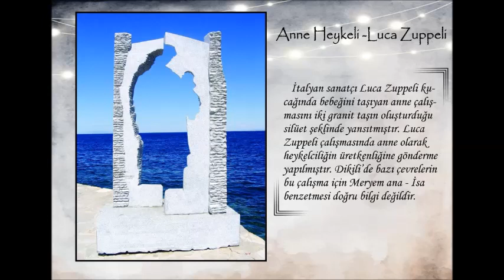ANITLARIMIZI TANIYALIM: Anne Heykeli